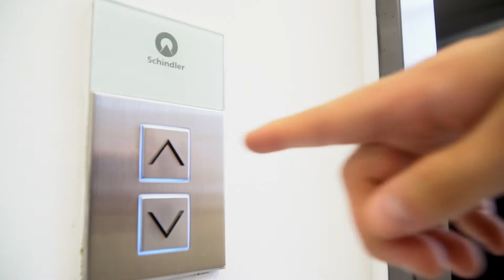Office Interior Video. Interior Videography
This interior video was produced for the refurb of Chapter House in London. Along with interior photography we were commissioned to supply interior videography of this amazing project.